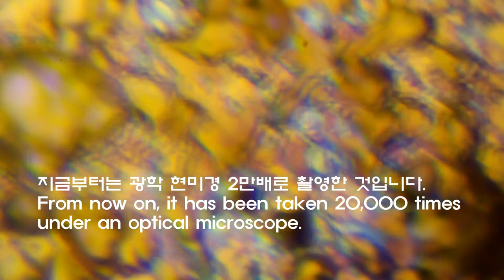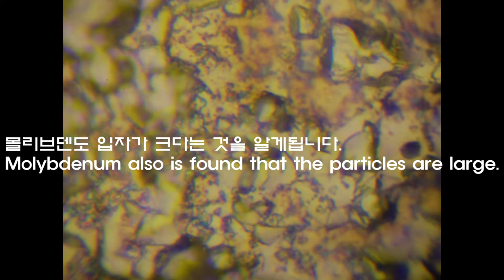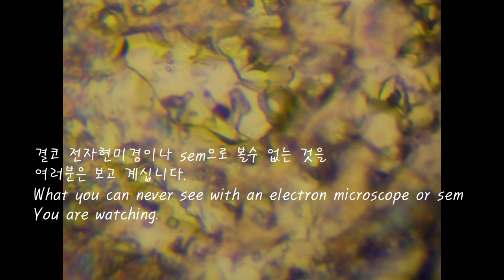원소42 몰리브덴 Mo 광학현미경 20,000배 Element 42 Mo Optical Microscope 20,000 times Elemental Periodic Table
원소기호 42번 몰리브덴 Mo 원소의 광학현미경 6,000배에서 광학 20,000배 영상 촬영 데이타. 원소신주기율표 광학현미경 데이타 작업중...광협 앵두금 성분분석소

몰리브덴도 원자가 일반적인 원소중에서 큰편에 해당한다. 하지만 텅스텐보다는 그 입자가 작다. 입자들이 광학현미경 2만배에서 정확하게 보일정도이다. 점점더 원소들을 크게 확대해서 내부를 광학현미경으로 관찰하면서 느끼는 것은 우리가 생각하는 원소의 입자인 원자가 생각보다 그 크기가 크다는 것을 직감한다...

광협 대표 박현철
Optical microscope 6,000 times to 20,000 times optical imaging data of the element symbol No. 42 molybdenum Mo element. Working on elemental periodic table optical microscope data... Kuanghyup aengdoo gold Component Analysis Center

Molybdenum also corresponds to the larger side of the atom in the general elemental element. But the particles are smaller than tungsten. The particles are accurate at 20,000 times the optical microscope. Increasingly, the feeling of zooming in on the elements and observing the interior under an optical microscope is a hunch that the atom, the particle of the element we think, is larger than we think...

Kuanghyup Representative Park Hyun-cheol